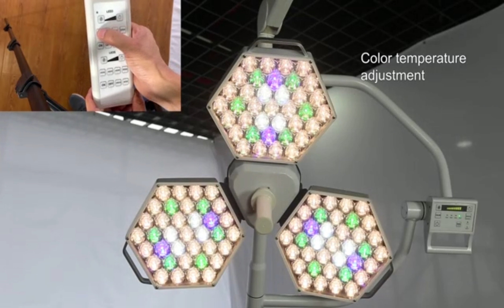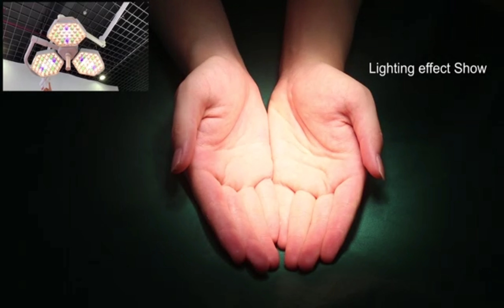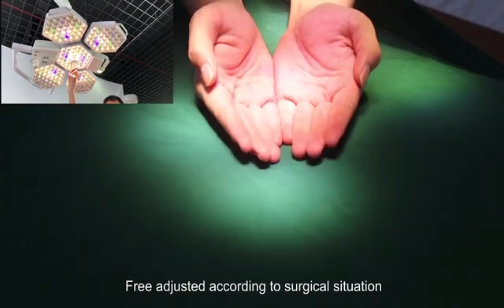SY02-LED3+5 adjustable color temperature operating lamp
SY02 series product feature：
1、Light brightness can be adjusted
2、Illumination depth can be adjusted
3、Color temperature can be adjusted
4 、Sterilizable control handle
5、In line with the purification requirements of the appearance
6、The light source can be independently replaced

Specializing in the Manfacturing of LED Shadowless Operating Lamp,Operating Table,Medical Pendant,Head Bed Panel,Hospital Bed,Electrosurgical Unit,Patient Monitor,Oxygen Bag,Air Mattress and Pneumatic Tourniquet,etc.

0:00 Learn about the SY02 series
0:52 All functions support wireless remote control operation
1:36 Green light eyes protection mode
2:02 Lighting effect show